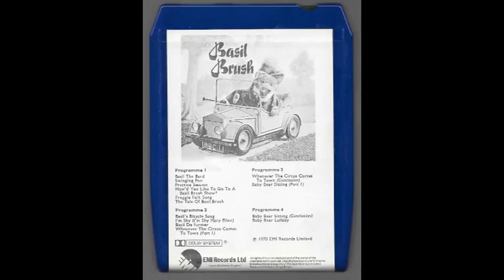1336 EXE49-8X Basil Brush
I realise this album has already been uploaded to YT from vinyl, but I thought fans might like to hear an upgraded version sourced from 8-Track Cartridge (yes, really).

00:11  Basil The Bard / Swinging Fox
00:45  Practice Session
01:43  How'd You Like To Go To A Basil Brush Show?
04:00  Froggie Folk Song
07:53  The Tale Of Basil Brush
11:50  Basil's Bicycle Song
15:19  I'm Shy
17:40  Basil De Farmer
20:21  Whenever The Circus Comes To Town
22:46  Baby Bear Sitting
40:00  Baby Bear Lullaby

General Note - LPs that were released on EMI's "Regal / Starline" label on vinyl were branded as "Executive Series" on tape copies (same goes for Music for Pleasure (MFP) and "One Up" titles).  "Children's Tape Club" was a sub-strand of the Executive Series.

(p/c) 1970 EMI Records Ltd. (now Parlophone Records Ltd.)

Playback unit:  Akai CR-81D
Capture card:  Sigma-Tel C Major
Resolution:  48kHz/16-bit
DAW:  SonicFoundry SoundForge